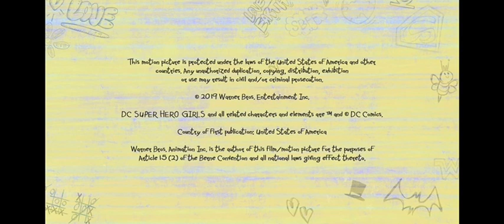The good the bad and the huckleberry hound boomerang intro